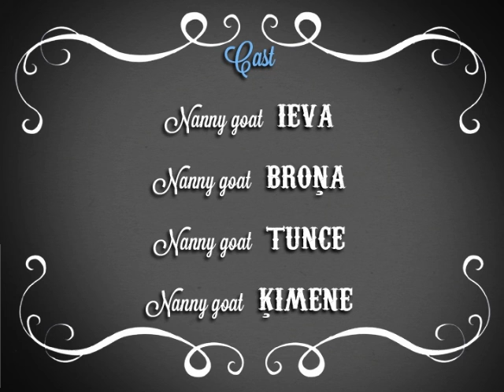Adventures of farm collies ep 22 Milk fountain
Short film "Milk fountain".
Īsfilma "Strūklaka".